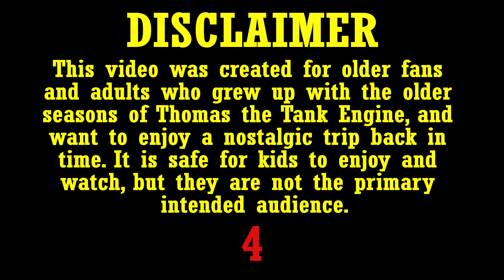Beneath The Branchline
After saving the children from the storm at the seaside, Thomas feels that work on the branchline is beneath him.

Told by thomasdotd
SFX and Face Edits by TramEngineStudios

Thomas and Friends is owned by HiT Entertainment, Mattel